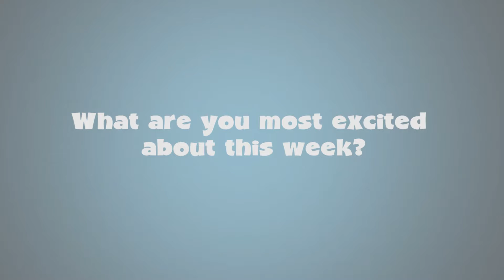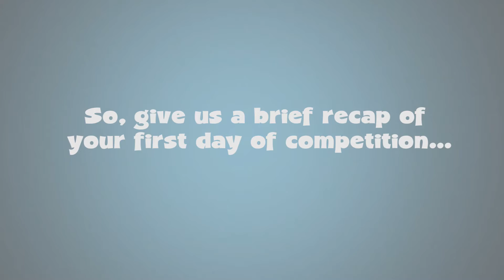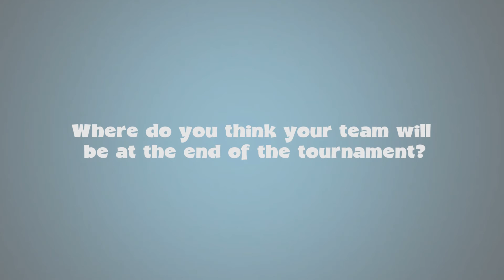2015 Team Florida HP All Star VOLLEYvlog | Day 1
Team Florida Recap of Day 1 of the USA Volleyball HP Championships in Des Moines, IA:

BNY Won 3-2 (1-0)
GIY Won 3-1 (1-0)
GNSR Won 3-0 (1-0)
GNY Won 3-0 (1-0)
BIY Lost 2-3 (0-1)
GNSB Lost 2-3 (0-1)

Go Team Florida!